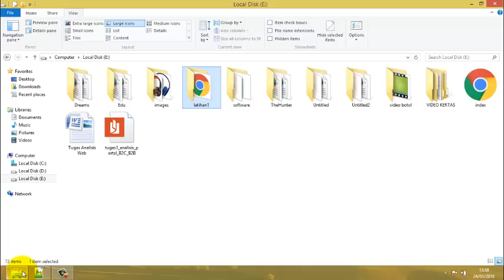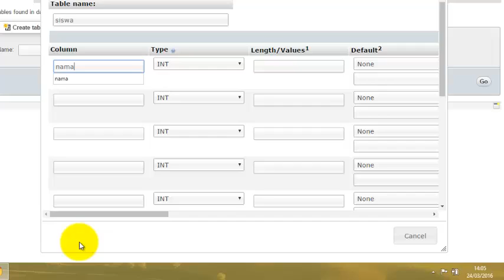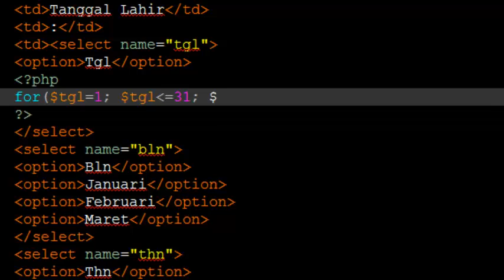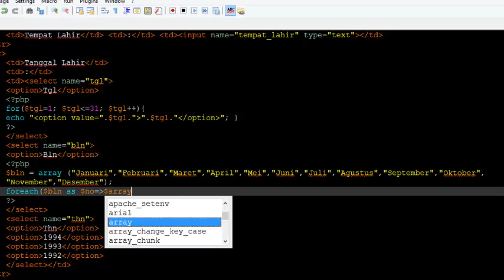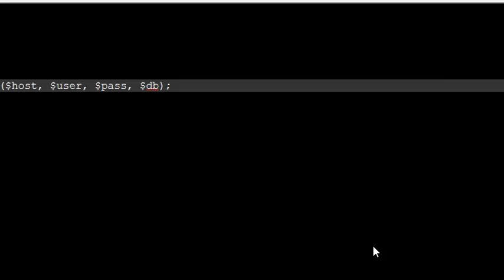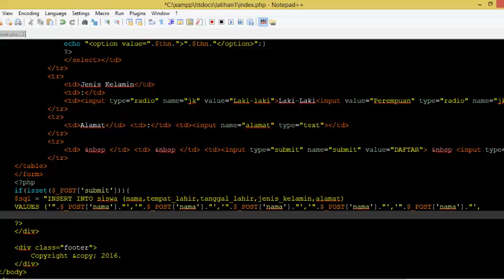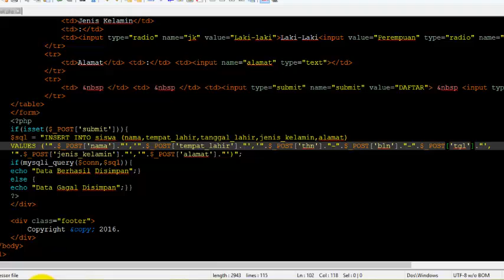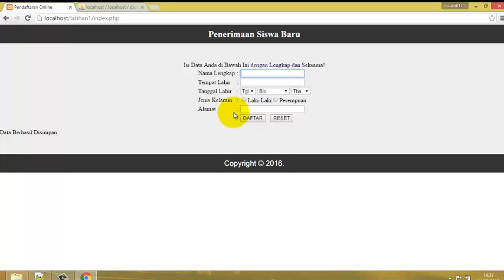Tutorial Membuat Form Pendaftaran Online dengan HTML dan CSS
Halo teman-teman, di video kali ini kita akan belajar bagaimana caranya membuat form pendaftaran online dengan HTML dan CSS. Buat teman-teman yang baru mau belajar membuat form pendaftaran dengan HTML dan CSS, silahkan ditonton dulu aja videonya sampai selesai ya.

Untuk kritik dan saran, silahkan tuliskan di kolom komentar di bawah ini ya.